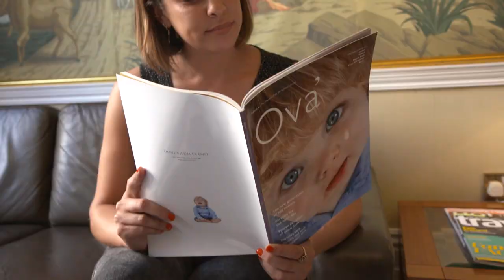Fertility MOT at the London Women's Clinic